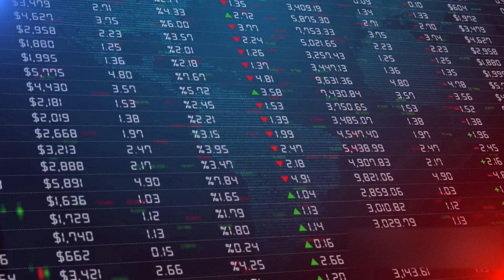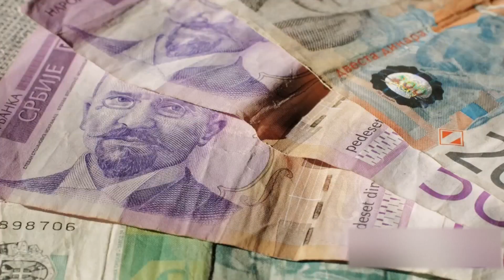Why is this currency so costly in the world?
Why is Kuwaiti Dinar considered a valuable currency in the world:
High Value: The Kuwaiti Dinar is one of the highest-valued currencies in the world. As of my last update, it had one of the highest exchange rates against other major currencies, such as the US Dollar and Euro.
Backed by Oil Reserves: Kuwait possesses significant oil reserves, which are a major source of revenue for the country. The stability and profitability of its oil industry contribute to the strength of its currency. .